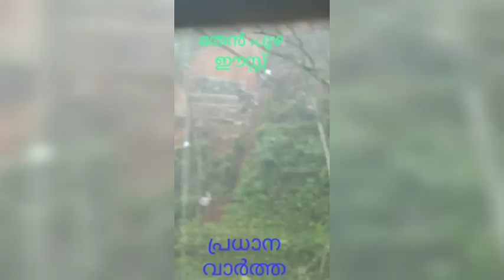"മഴക്കെടുതി" ഇന്നലത്തെ മഴയിൽ മുണ്ടക്കയം വീണ്ടും വെള്ളത്തിൽ / N&M DREAM'S /